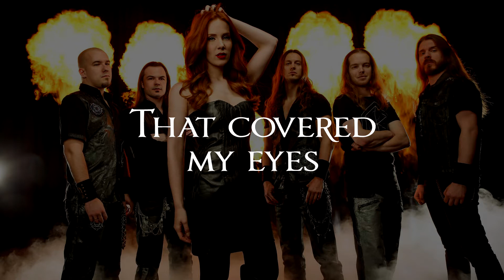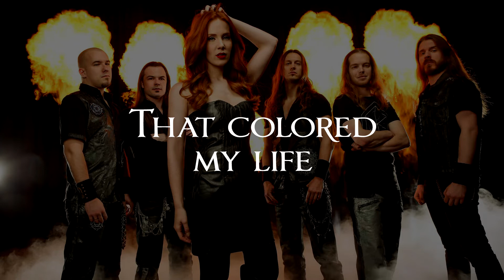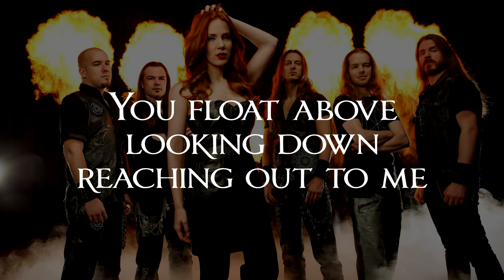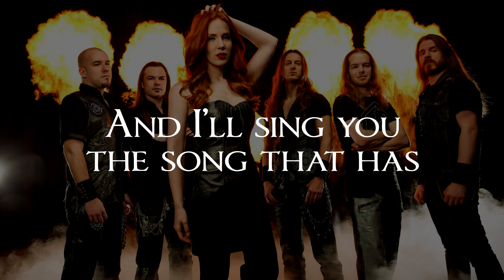Epica - Canvas Of Life [Acoustic Version] (Lyrics)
The Quantum Enigma [CD 2 Acoustic Bonus] (2014)
The Quantum Enigma B-Sides (2020)